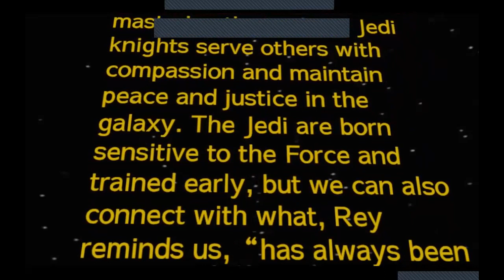Jedi Training Recording : Cultivating the Mind through the Lens of Star Wars by Dharma Realm Buddha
Free event! While the Star Wars franchise obviously entertains millions of people, can it also guide the serious cultivation of our mind and character?

Star Wars films and TV shows pivot around the balance between light and dark, good and evil. After studying the Force and mastering themselves, Jedi knights serve others with compassion and maintain peace and justice in the galaxy. In Star Wars: A New Hope, Obi-Wan Kenobi teaches Luke that the Force is “an energy field created by all living things. It surrounds us and penetrates us.” The Jedi are born more sensitive to the Force and trained from a very young age, but that doesn't mean that the rest of us can't also connect with what, as Rey reminds us, "has always been there."

Although we may not be able to manipulate objects, can we become real-life “Jedis”, by controlling our minds and bringing balance to our lives?

As Darth Vader requests in The Empire Strikes Back, “We would be honored if you would join us.” Come explore themes of Jedi training through quotes and video clips from the films along with short meditation exercises from film dialogue. DRBU Professor Lauren Bausch will lead the discussion.

Professor Lauren Bausch has a PhD in Sanskrit from the Department of South and Southeast Asian Studies at UC Berkeley. She specializes in Vedic and early Buddhist philosophy. A multi-dimensional intellectual, Lauren also enjoys applying the same rigorous thinking and analysis to popular culture. Check out an article she wrote on meditation and Netflix.